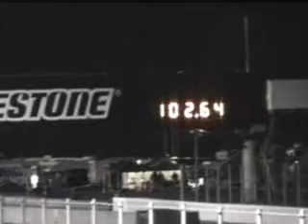Challenger Race and Break - 09 Challenger SRT8 6-speed 13.531 @ 102.64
My '09 Challenger first time out on slicks.  Still spinning on the 13.53 pass, need to figure how to slips the clutch still as well as when she sticks on the next pass, she snaps the axle... well really she exploded the inner ball bearing cage on the driver's side half shaft.  Oh well, $224 later and some labor and she was driving again! :-)